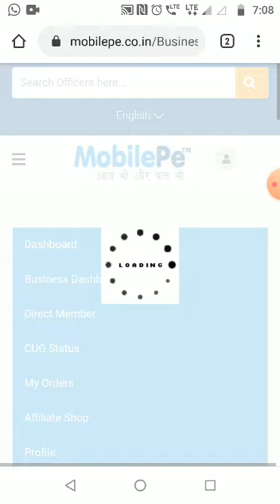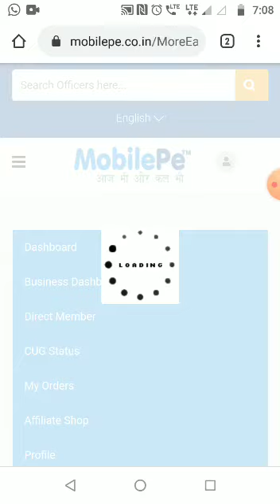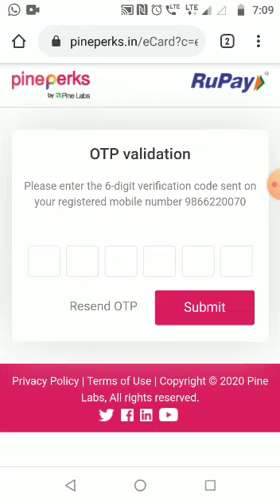mobilepe యాప్ లో కార్డు రిజిస్టర్ చేసుకోవడం ఎలా..!!?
Use my referrer code :

 YNN262417

పై లింక్ ద్వారా యాప్ ని డౌన్ లోడ్ చేసుకొని... పైన ఉన్న రెఫరల్ కోడ్ ను YNN262417 యాడ్ చేసుకుని రిజిస్టర్ చేసుకోగలరు
మీ రిజిస్ట్రేషన్ ప్రక్రియ పూర్తయిన తర్వాత
మీl కోడ్‌ను యాడ్ చేస్తూ మీ మిత్రులు కూడా యాడ్ చేసుకోమని చెప్పండి
How to apply card:-

2) Log in
3) Click on "Dash Board"
4) Now Click on "Business Dashboard"
5) Click on "MoRE Earning"
6) Click on "claim your MobilePe card now!"
7) Click on "Confirm"
8) In Reference number, use mobile number of Superuser or DDO. If don't have number, just leave it blank. (Not compulsory)
9) Now Click on "Proceed"
10) Select Payment method and Continue…..